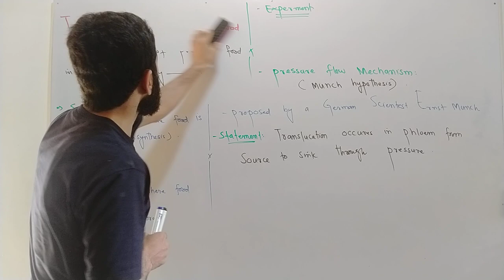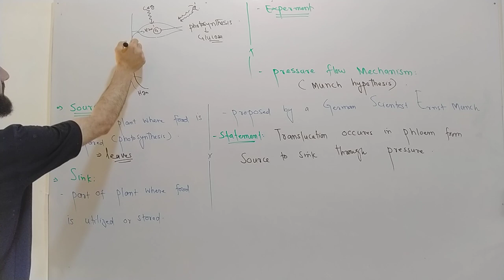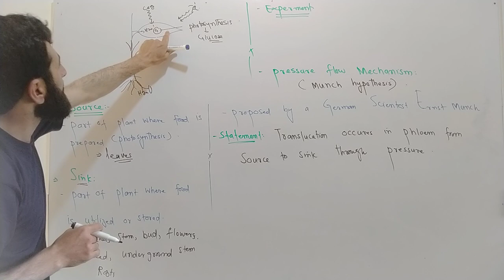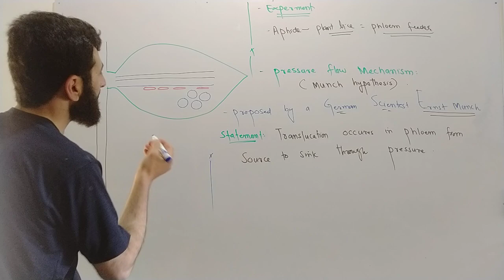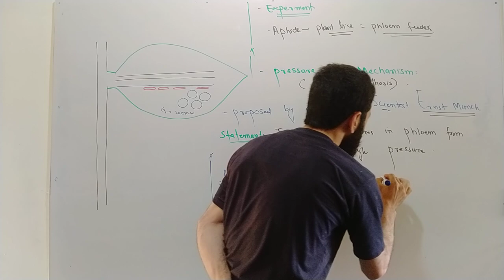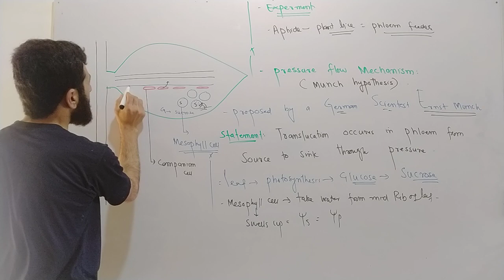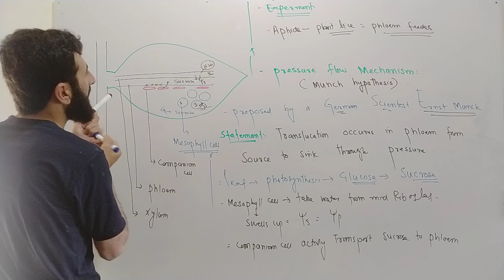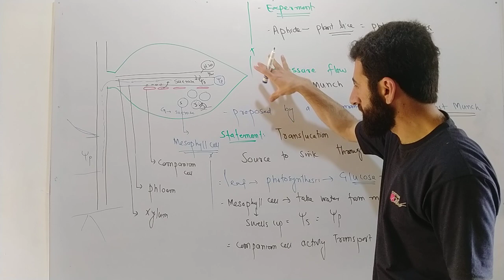translucation | pressure flow mechanism | Munch hypothesis | Urdu/ Hindi lecture | easy concept